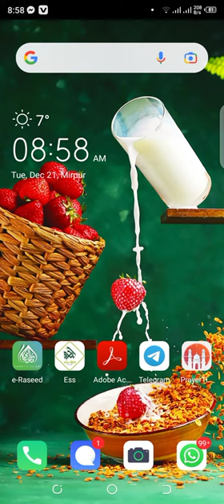how to chek all video On your YouTube account? || YouTube account main sari video Kasey chek karen?